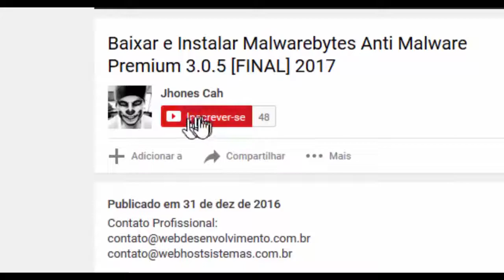CIÚMES DESCONTROLADOS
🙏+ de 5 milhões de views!
💎 Não Desista!